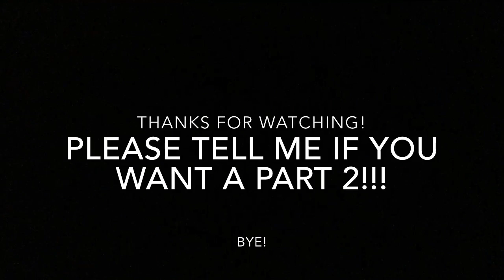Water bottle flipping!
In this video I do some water bottle flips!

Please let me know if you want a part 2!